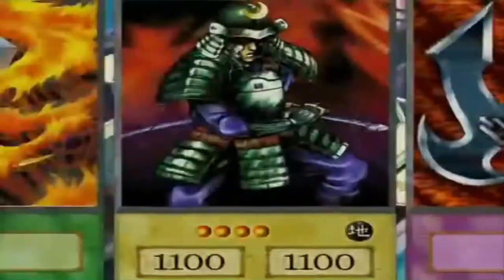Amphibia Meme This Is Canon 🐸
Gay for Marcy